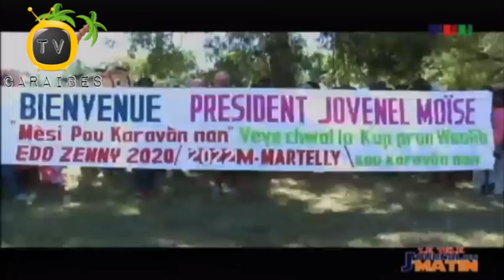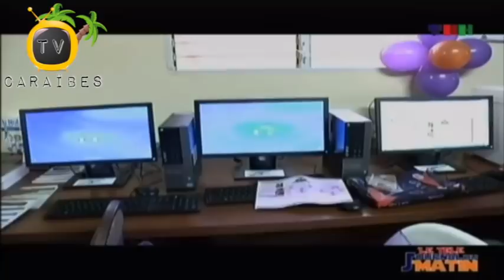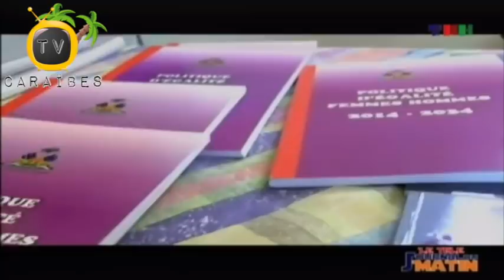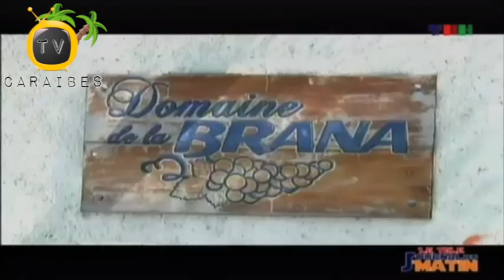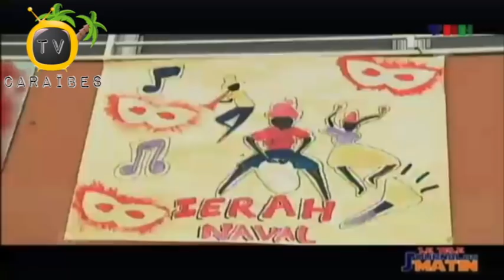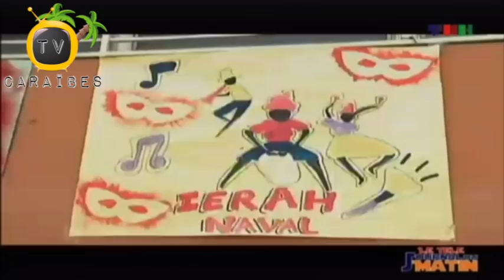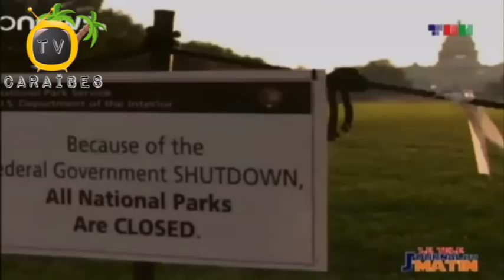Weekend Kanaval Nasyonal Le Tele Journal Du Matin 9 Fevriye 2018